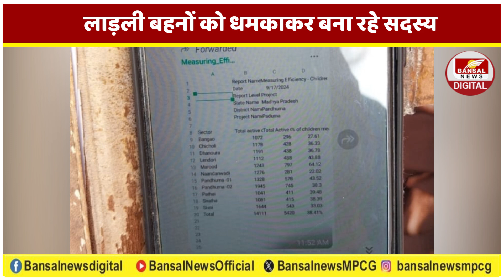Pandhurna: लाड़ली बहनों को धमकाकर बना रहे सदस्य, Congress का BJP पर बड़ा आरोप!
ये आवाज पांढुर्ना की महिला बाल विकास अधिकारी सुखवंती झरवाडे की है... उन्होंने वाट्एप ग्रुप में ये ऑडियो सेंड किया और हर आंगनबाड़ी कार्यकर्ताओं से 50 से ज्यादा लाड़ली बहनों को लक्ष्मी भवन आने के लाने का आदेश दिया.. या यूं कहे, एक तरह की चेतावनी दी.. आंगनबाड़ी कार्यकर्ता भी लाड़ली बहनों को लेकर तय स्थान पर पहुंच गईं... लेकिन जब महिलाओं ने वहां चल रहे कार्यक्रम को देखा तो सभी हैरान रह गए...जब बहनें लक्ष्मी स्मृति भवन पहुंची तो यहां बीजेपी का सदस्यता अभियान जारी था... यहां पर महिलाओं को बीजेपी की मेंबरशिप दिलाई जाने लगी. जब महिलाओं के मोबाइल पर ओटीपी आए तो मौके पर हंगामा मच गया.. हंगामा देख कुछ महिलाएं कार्यक्रम छोड़कर चली गईं.. जैसे ही ये खबर कांग्रेस को पता चली तो कांग्रेस नेत्रियां भी लक्ष्मी स्मृति भवन पहुंच गईं.. मौके पर बीजेपी और कांग्रेस नेताओं के बीच जमकर बहस हुई और में बहस होने लगी...इसके बाद कांग्रेस नेत्रियां कलेक्ट्रेट पहुंचीं और महिला एवं बाल विकास अधिकारी को हटाने की मांग की..
उधर इस पूरे मामले को लेकर कलेक्टर का भी बयान सामने आया है... उन्होंने कहा मामले की जांच कर दोषियों पर कार्रवाई करने की बात की है... हालांकि बीजेपी ने इन आरोपों से साफ इंकार किया है... उनका कहना है कि, हम प्रधानमंत्री का जन्मदिन मना रहे थे... हमने किसी भी लाडली बहनों को नहीं बुलाया.